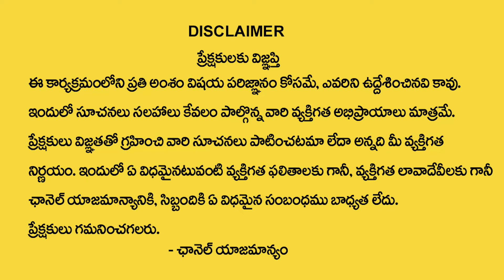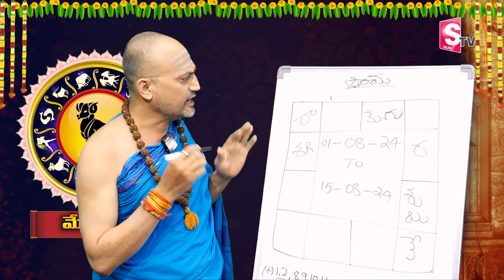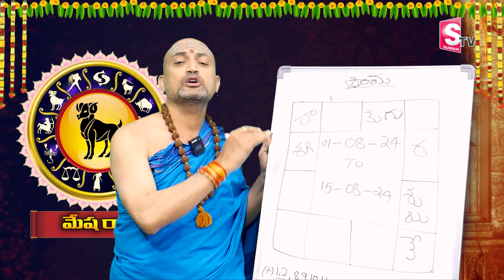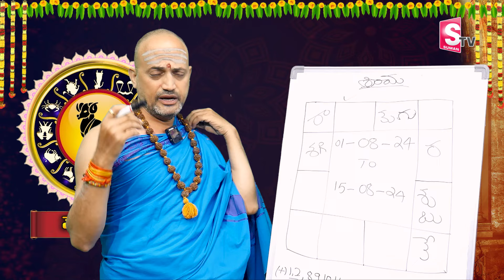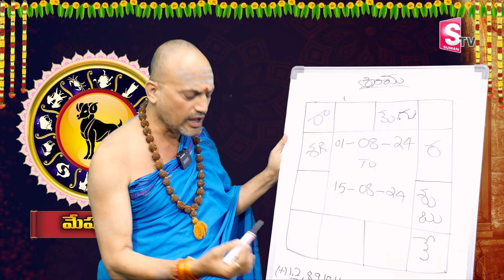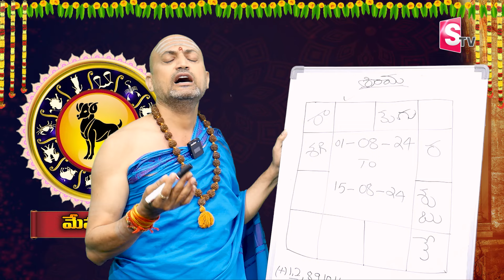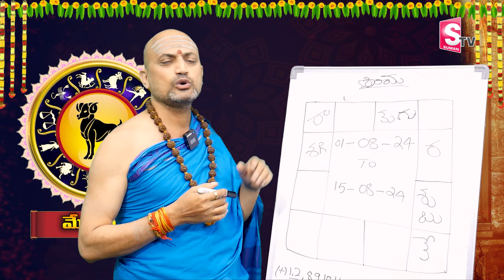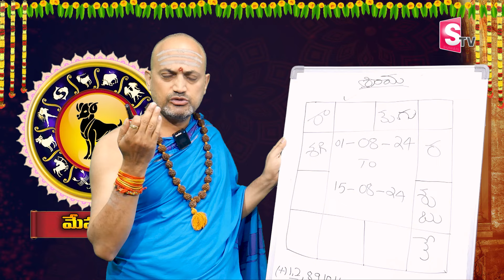Mesha Rashi Phalalu August 2024 | August Month Horoscope 2024 | Aries Sign